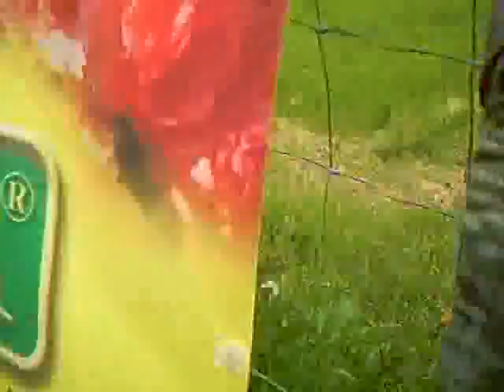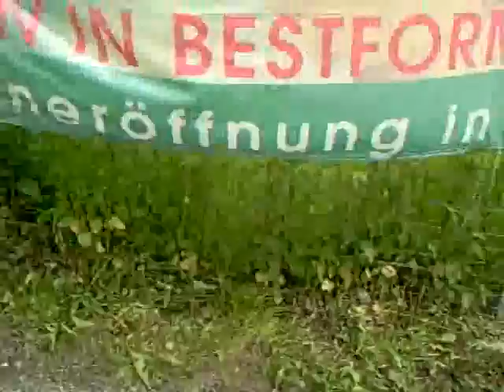Leichen samt Grüften stürzen in die Stadtmauer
Während ich in Krankenhäusern und in Altersheimen und in Wohnungen alte Menschen besuche, telefoniert eine ältere Dame 1,5 Stunden in ihrem sündteuren Auto vor dem Friedhof -
(Widmung: Geisteskraft und Liebe kostenlos weitergeben)